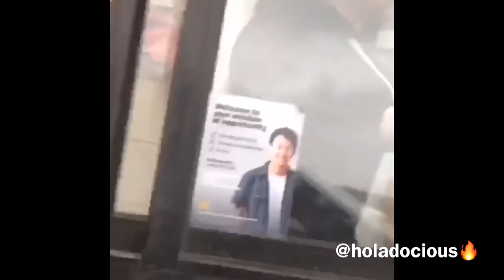Hood Animal Voiceovers Part 25: ULTIMATE 3!!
Put so much time into this video! I do this for y’all thoe! Enjoy!